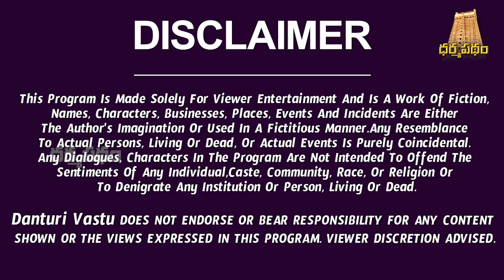ఇంట్లో అక్వేరియం ఉంచుకోవచ్చా? శుభమా Vs అశుభమా? Can we Keep Aquarium in Home? Dharma Sandehalu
ఇంట్లో అక్వేరియం ఉంచుకోవచ్చా? శుభమా Vs అశుభమా? Can we Keep AquariuminHome?